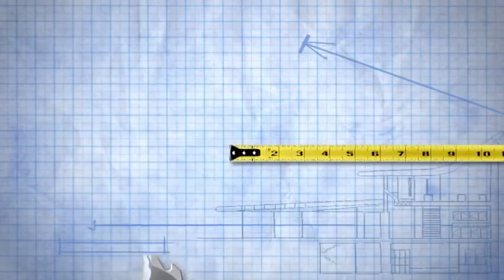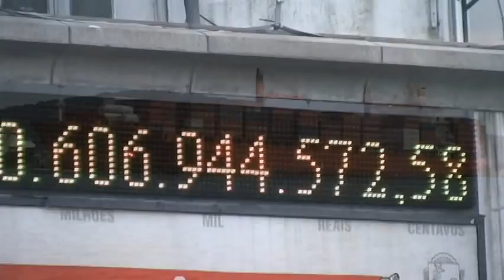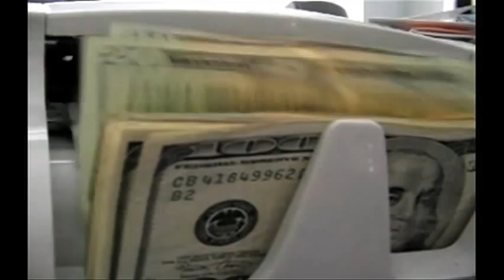Reforma Tributária - parte 4 da Série Reformas Democráticas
O pagamento de impostos sempre foi um tema tenso entre governos, empresários e trabalhadores. Para debater esta questão é que a equipe do Vermelho produziu este quarto vídeo da série Reformas Democráticas. Nele você vai saber quem paga mais impostos no país e como é possível fazer uma reforma tributária que garanta mais desenvolvimento e igualdade social. Com seis partes, a série aborda as mudanças estruturais necessárias para que o país continue avançando.